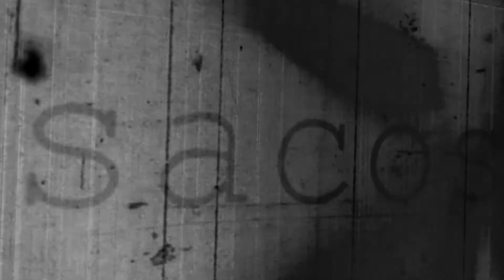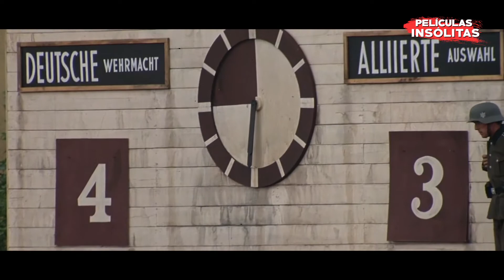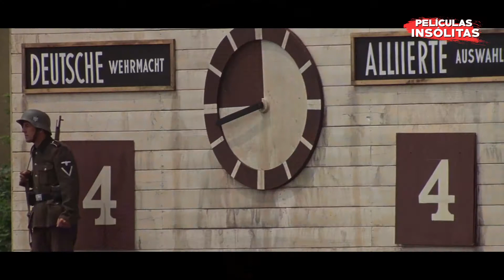Escape to Victory - PELÉ y STALLONE contra LOS NAZIS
La película Escape to Victory, el día que Pele y Stallone se enfrentaron a los nazis en una partido de fútbol, sean bienvenidos a películas insólitas!
La segunda guerra mundial también se jugó en la cancha, LOS ALIADOS vs LOS NAZIS en el partido más importante de la historia del fútbol mundial, superando incluso la final de Madrid. Del lado de los buenos jugadores como Pelé, Osvaldo Ardiles, Michael Caine y el imbatible Sylvester Stallone se enfrentarán a los comandados por Hitler demostrando lo que mejor saben, hacer vivir el fútbol (exceptuando a Stallone).